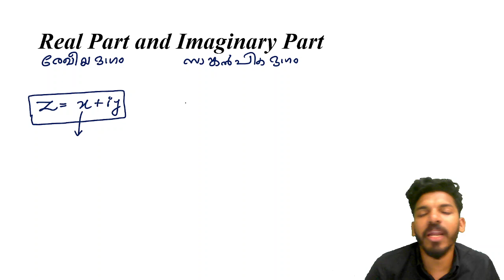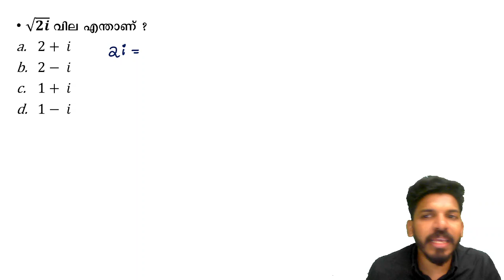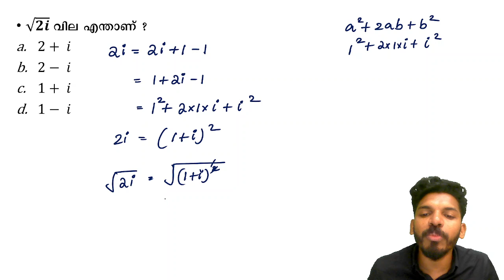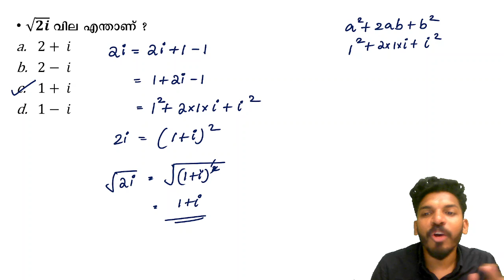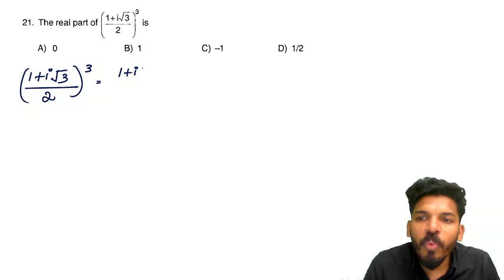Complex Numbers Part 2 | Hsa Maths Syllabus Based Class